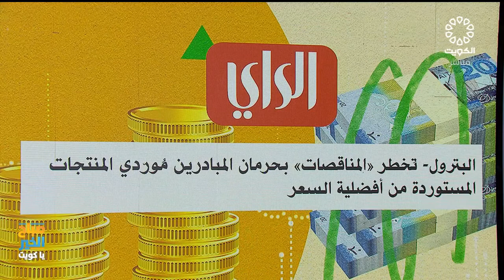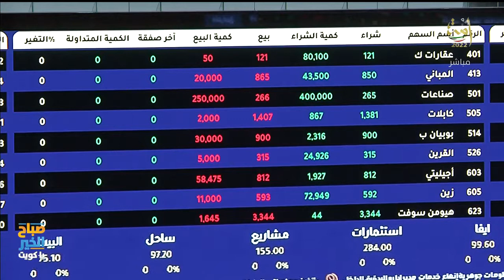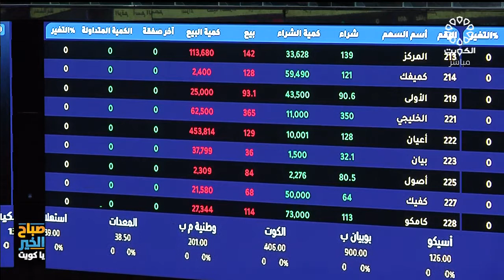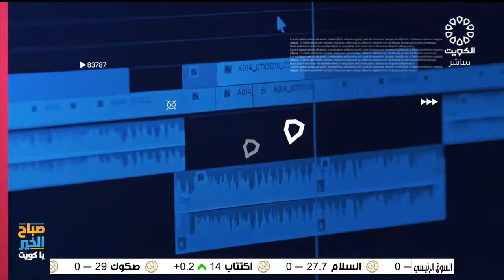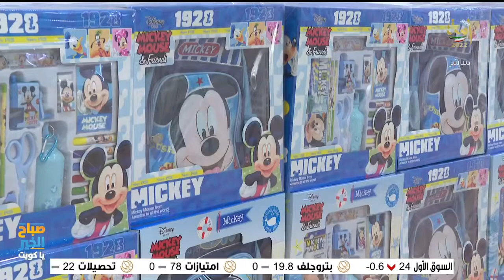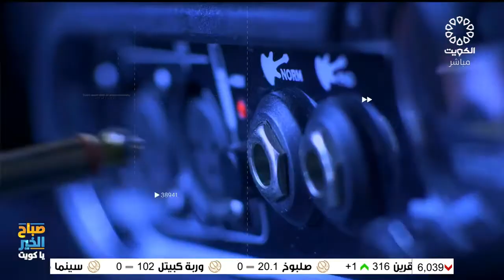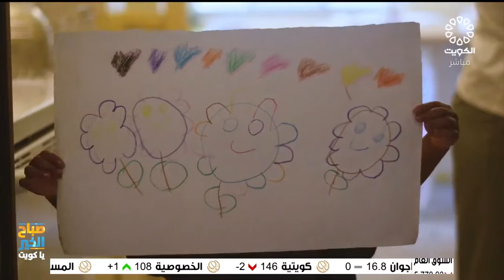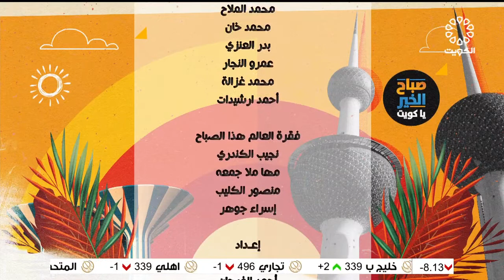برنامج صباح الخير يا كويت 12-9-2022